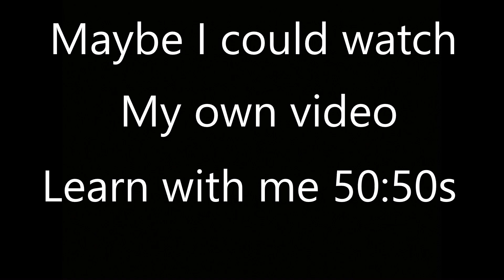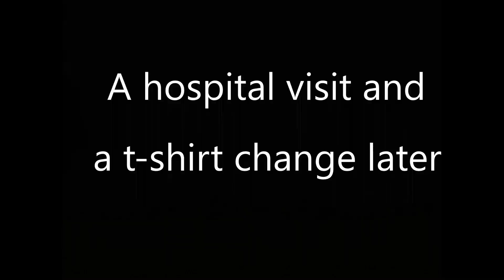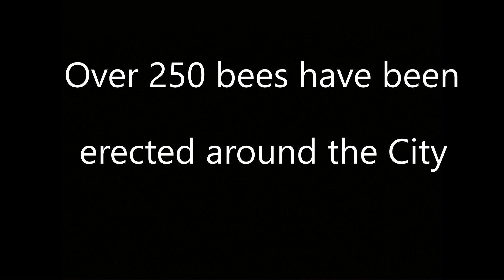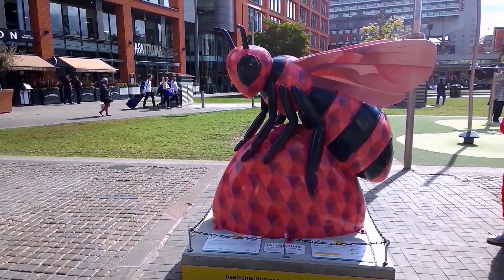Skating in Manchester with MEN bombing tribute - Manchester Bees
After skating in Manchester and seeing all the bees around the City, I wanted to do a tribute to the MEN bombing and just take some time to remember those who lost there lives.

MANCHESTER "STRONGER TOGETHER".

Artist: Nicolai Heidlas
Title: Golden Ocean